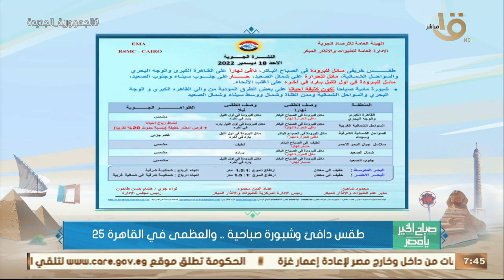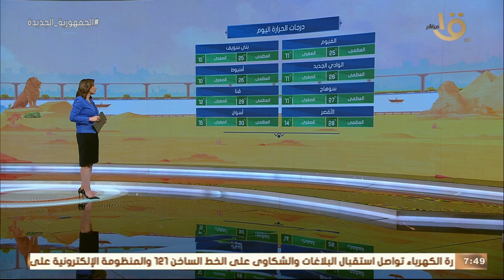صباح الخير يا مصر | بيان بدرجات الحرارة المتوقعة اليم في مختلف أنحاء الجمهورية